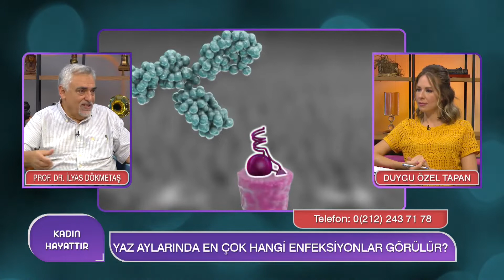Kırım Kongo Kanamalı Ateşi (KKKA) nedir? Belirtileri ve tedavisi!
WOMAN TV / KADIN HAYATTIR
Konuk:Prof. Dr. İlyas Dökmetaş (Sağlık Bilimleri Üniversitesi Enfeksiyon Hastalıkları Anabilim Dalı Başkanı)
Konu: Kırım Kongo Kanamalı Ateşi (KKKA) nedir? Belirtileri ve tedavisi!